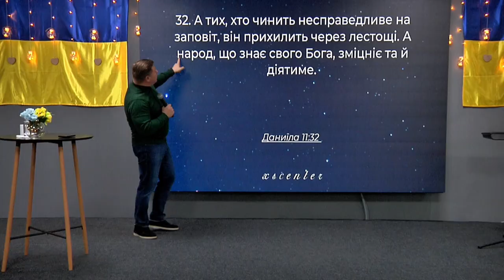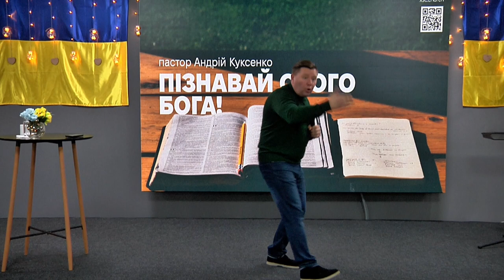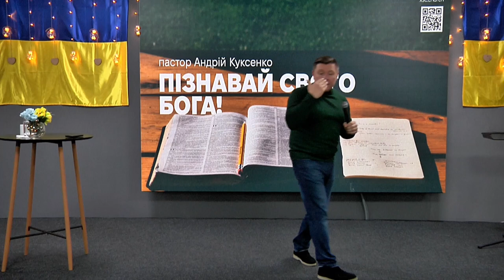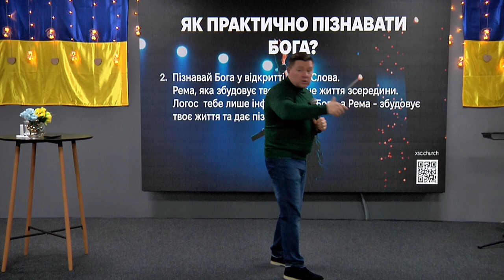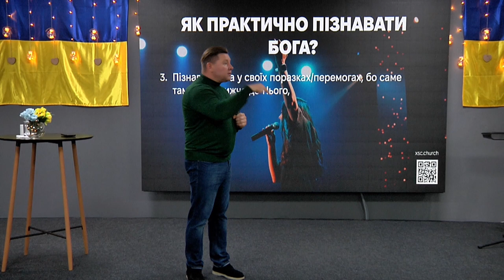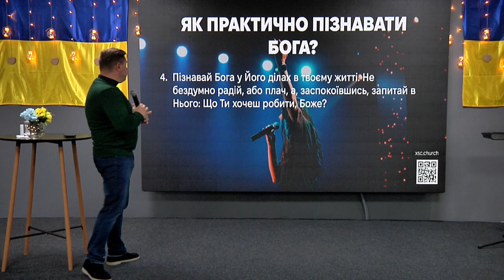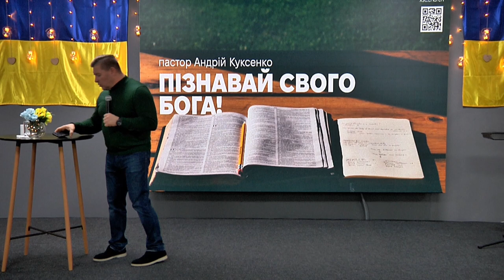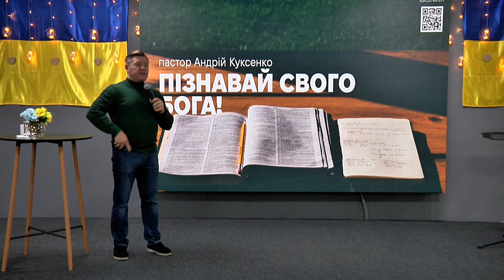ХСЦ «Новий Час», м. Київ "Пізнавай свого Бога! " - п. Андрій Куксенко